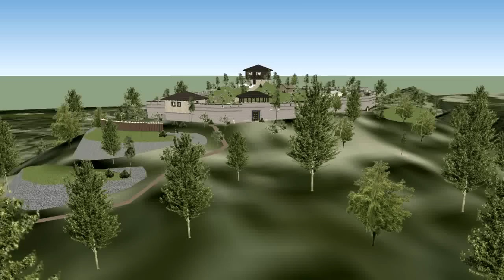Cetatea dacică Căpîlna, reconstituire 3D virtuală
Reconstituire 3D virtuala*
Album foto:

* - modelul 3D a fost realizat pe baza unei schite 2D a ruinelor cetatii. Este o posibila varianta a felului cum ar fi putut arata; E doar o animatie de test;
Cîteva precizari necesare:
- ziare şi televiziuni au folosit imagini şi clipul pentru a-şi prezenta ştirea, dar neprecizînd şi sursa lor, s-a creat confuzie;
- clipul nu prezintă reconstituirea făcută de specialiştii care au intocmit vreun proiect de restaurare, şi nu are nici o legatură cu aceştia;
- ştiri despre acest proiect apar constant în fiecare primăvară, începînd cu anul 2012, dar nu există publicat nici un plan.